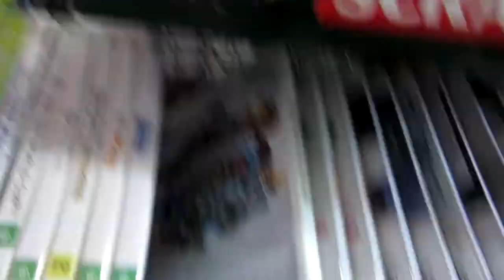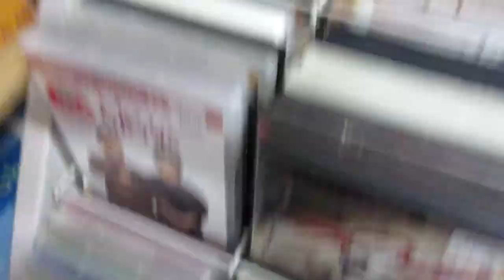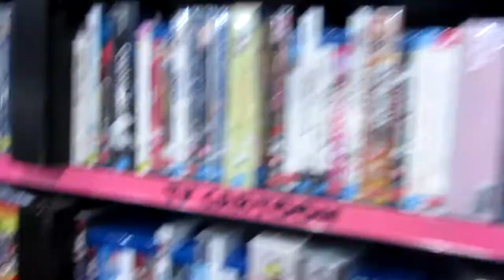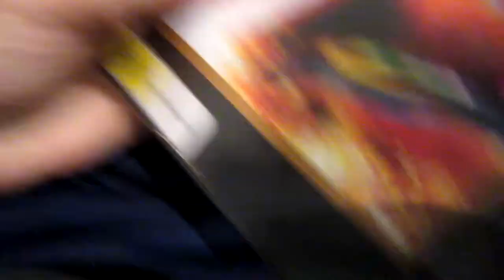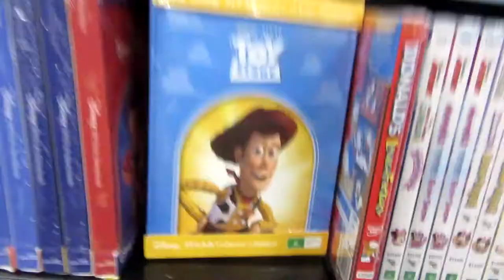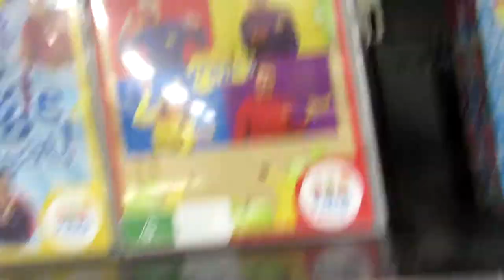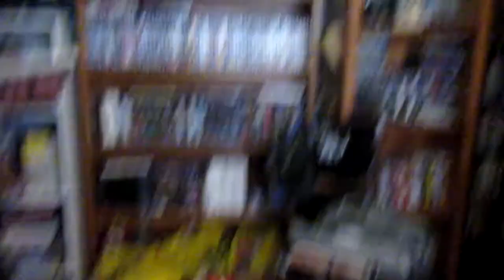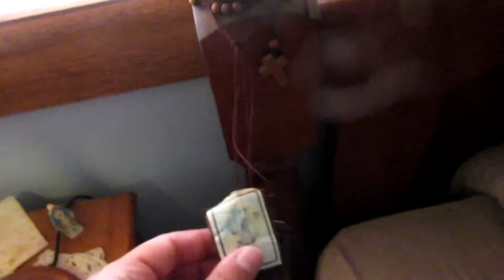BLU RAY MOVIE HUNTING IN SYDNEY AUSTRALIA 2020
22/2/2020 DON'T ASK FOR A DESCRIPTION PLEASE.